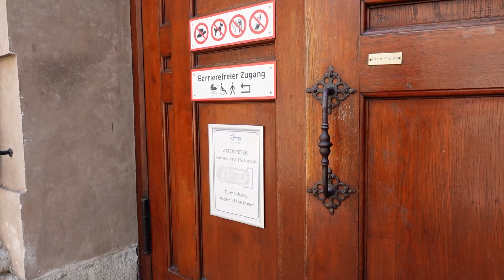How I Slow Down in a Crazy World ~ Simple Living in a City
Stop the chaos of life. How to slow down and live simply in a city. While living in a busy city I’ve found ways to simply live, slow down and be present. There are obstacles to living a simple life in a city, but there are ways to slow down and be present, always finding ways to be in the now. Mindful living can be done in a city, town, or rural countryside. Here are my mindful living tips on how-to live slowly with busy life tips. Simplify your life wherever you live by living intentionally and finding small, peaceful ways to live mindfully.

Bamboo Grey T-shirt
Navy baggy corduroy pant
Cream cotton button-down shirt
Linen white wide leg pant

 ~ Become a member of our mindful community which includes:
- Live Events with Connie
- Downloadable Meditations
- Simple Recipes PDF
- Archives of past live events
- Helpful Tools PDF

00:00 majestic forest
01:21 city life
02:34 observing the surroundings
03:24 appreciate  the culture
04:09 tiny simple moments
05:01 sanctuary
06:13 green spaces